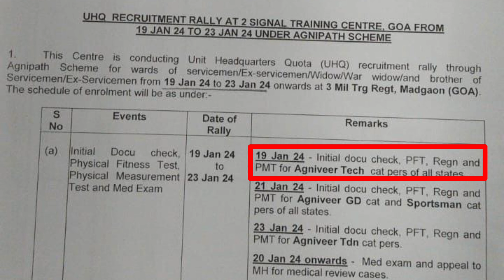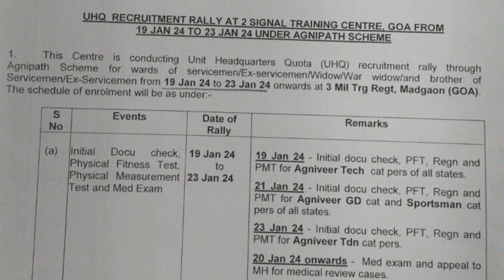Army relation bharti 2024 new update | 2 STC | ASC Centre | Sikh li | Timing | Document | Medical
Army relation bharti 2024 new update | 2 STC | ASC Centre | Sikh li | Timing | Document | Medical | Other chance